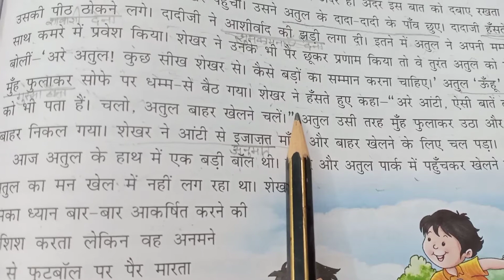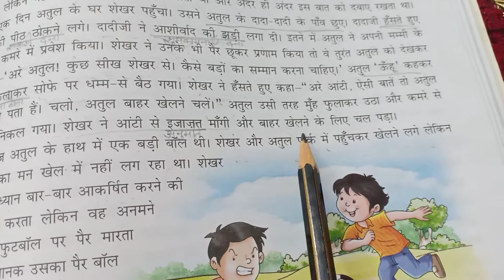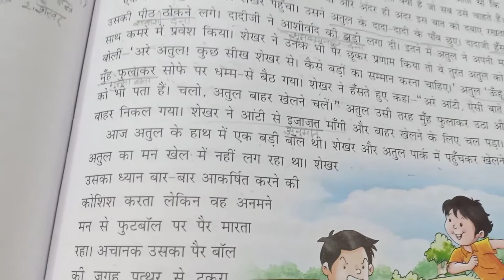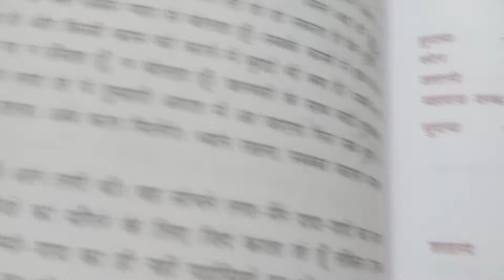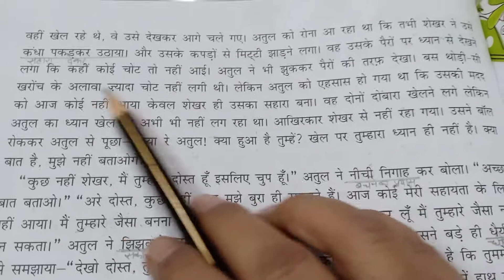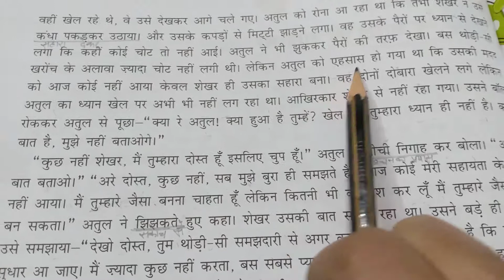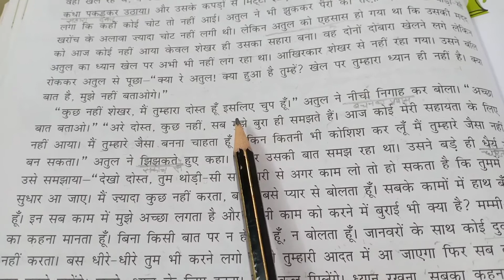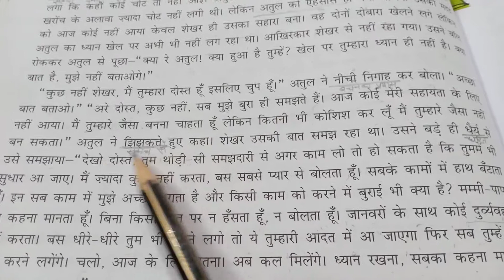अतुल की नादानी Part- 2/4 | Hindi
This video contains the explanation of the chapter 'अतुल की नादानी' in Hindi. This is the second part of the 4-part series.